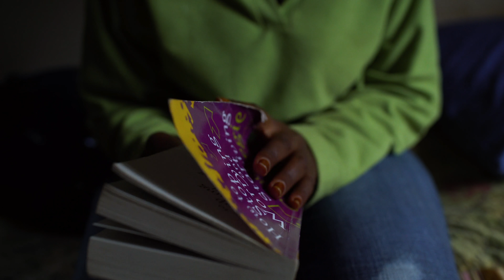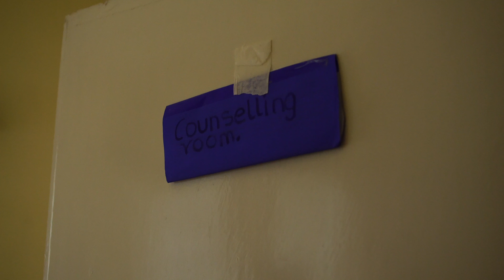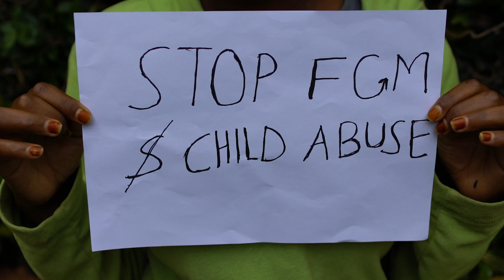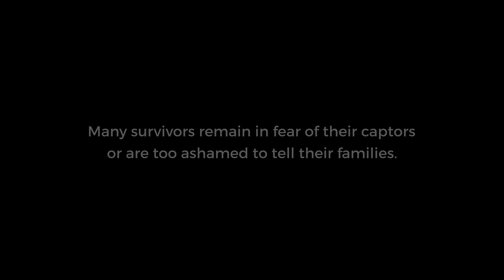Survivor Stories - Amani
Amani a Kenyan woman who survived human trafficking as a child and tells her story.